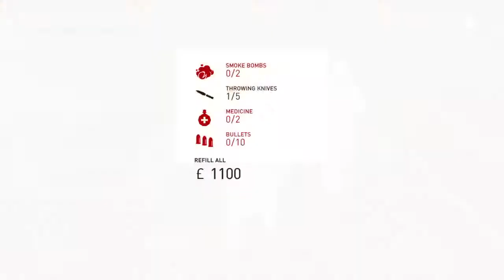Assassin's Creed Syndicate 2 Bad Driver